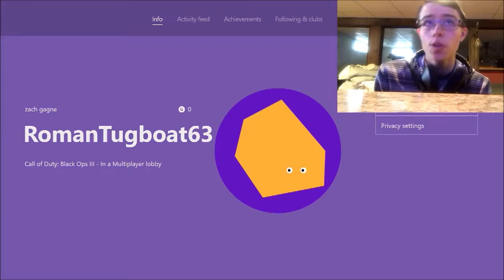STARTING IT ALL AGAIN! | Commander Hunt #1 (Black Ops 3)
Today, we go back to the beginning of Black Ops 3 to try and get to level 55 (Commander) with you guys!